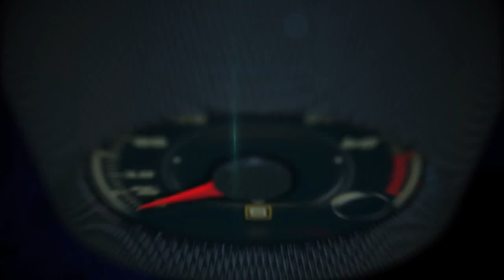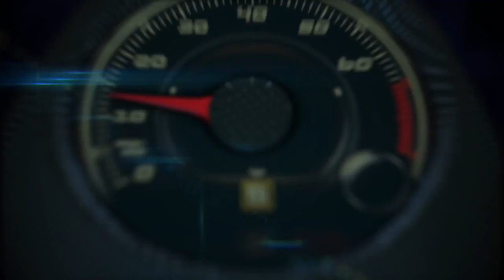Autos 0 60 Hedy Popson Productions Plus at the New York Auto Show